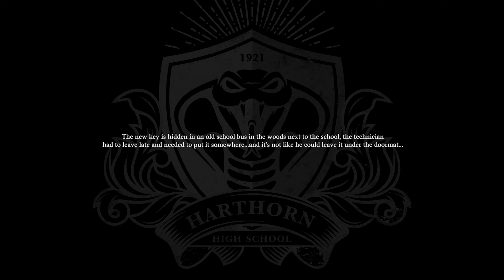SCHEISS auf FERIEN! [E01] HARTHORN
Harthorn is story driven and fully narrated by talented voice actors. Detailed environments beckon exploration, from gymnasiums to frozen forests. Find clues that tell a bigger story, the more you investigate the more you'll learn. Discover the true terror of Harthorn and whose behind (or under) it.

Titel: Harthorn
Genre: Indie Game, Actionspiel, Casual Game, Adventure
Publisher: Vincent Lade
Entwickler:  Vincent Lade

TRANSPARENZ:

[✖] Werbedeals: Nüscht
[✖] Sonstiges: Nüschtens
Meine Partner: [✖]